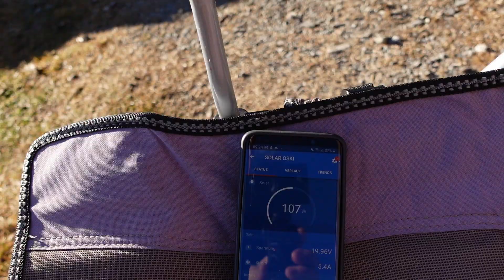Abschattung von Solarpanels - Wie hoch ist der Verlust?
Immer wieder ein Thema: Abschattung auf Solarpanels. Ob Dachhaube, Bäume, Äste oder andere Schatten. Dass die Leistung sinkt ist klar. Dramatisch ist es in der Realität...zu sehen an zwei kleinen Versuchen...

Vielen Dank für's Werbung schauen - das freut die Reisekasse.
Wir freuen uns auch über eure Unterstützung bei der Anschaffung neuer Geräte